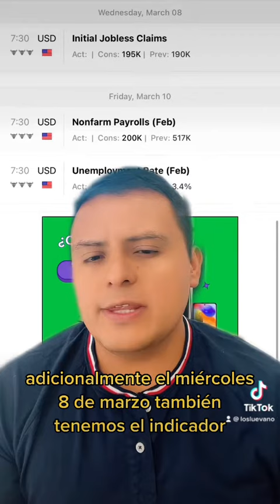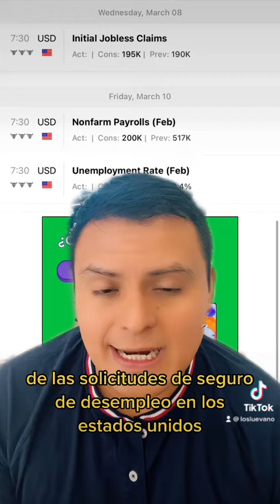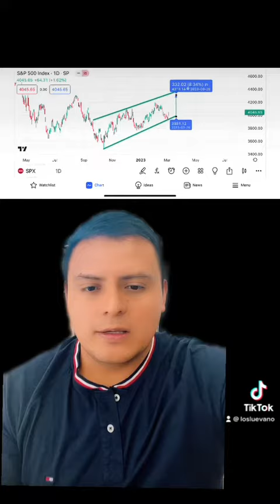Noticias financieras de la semana (6 de marzo 2023)